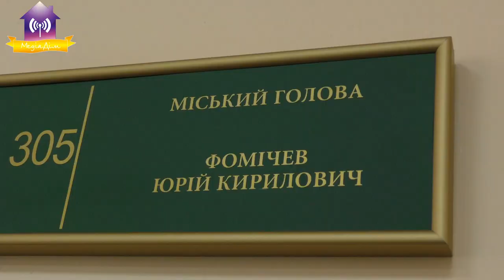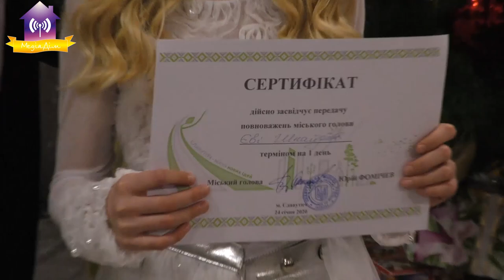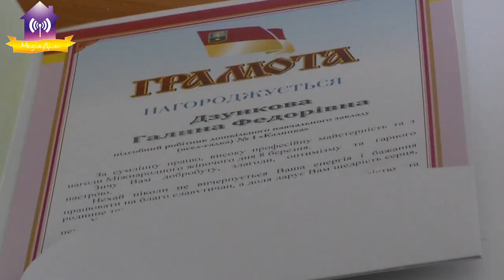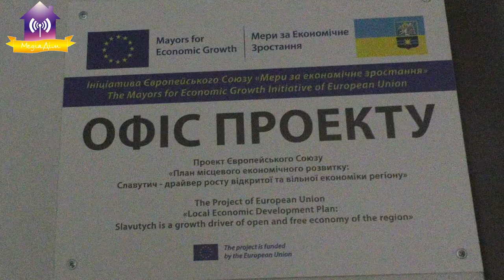Новий міський голова Славутича. Ранок 05.03.2020